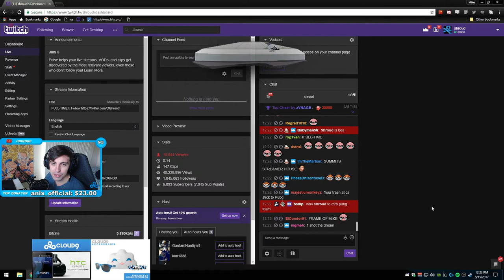Shroud chose to leave cloud 9 - Stream highlight